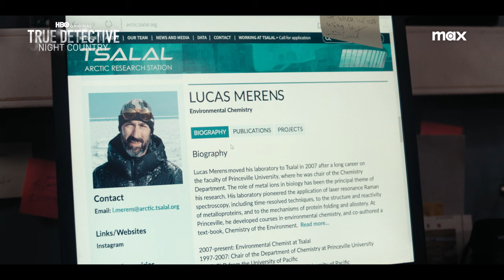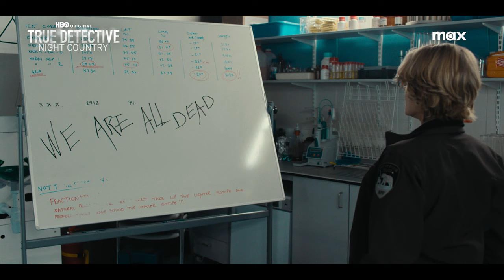One word: chilling 🥶 | Exclusive clip from the premiere of True Detective: Night Country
One word: chilling 🥶

Check out this exclusive clip from the premiere of TrueDetective: Night Country. Coming to Max this Sunday at 9pm ET.